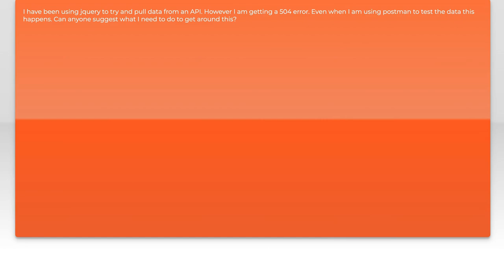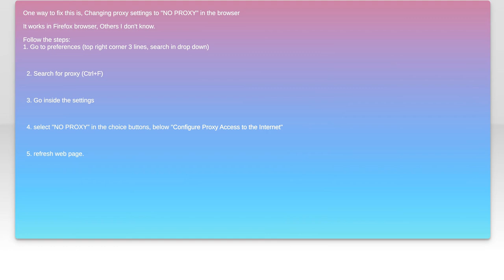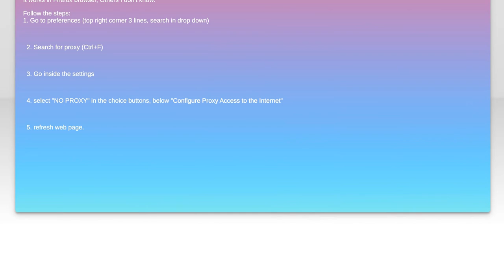What can I do to fix a 504 gateway timeout error?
http-status-code-504: What can I do to fix a 504 gateway timeout error?

Related to: http-status-code-504